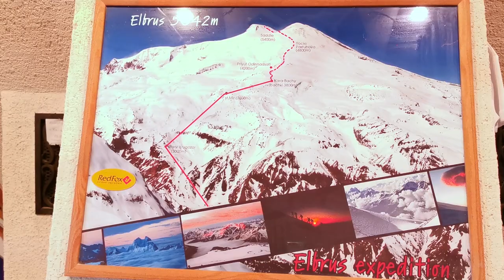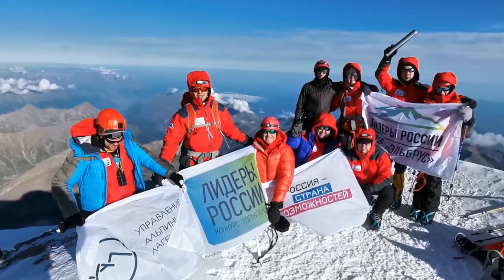Восхождение на вершину Эльбруса победителями конкурса "Лидеры России"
2019\10
Режиссер, оператор, монтаж: Борис Мухин

Участники восхождения:
Евгений Григорьев
Антон Урусов
Евгений Грабчак
Виктор Гневашев
Александр Строганов
Олег Жданеев
Алексей Комиссаров
Дарья Сенькина
Николай Парфентьев
Дмитрий Сенин
Юрий Зобов

Инструкторы:
Александр Яковенко
Пятницин Александр
Расторгуев Александр
Назаренко Ольга
Петров Дмитрий

Интервьюер:
Екатерина Лобанова